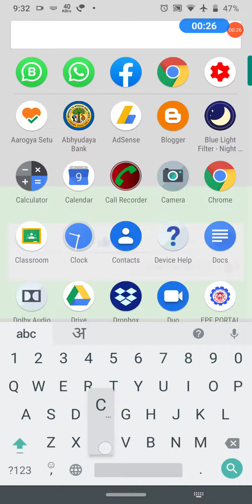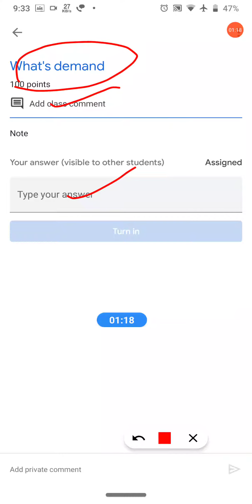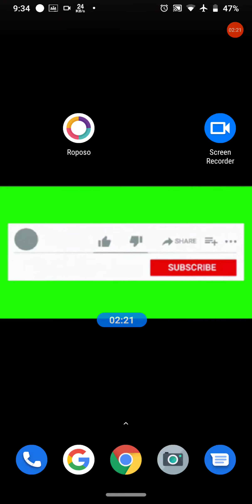How To Check Assignments In Google Classroom? How To Submit Test Paper In Google Classroom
How to check assignments in google classroom? how to submit test paper in google classroom| how to check student's assignment or work in google classroom

Hi All,
Wellcoem to our youtube Channel NetCast on WebTech Zone

Best Youtube Equipment/Gadgets I Had used & recommend to Others Youtubers :

1.Head Phone With Mic
1A.Smart Wireless Head Phone
1B.My SMARTWATCH
1C.My Smart Mobile Stand
2.Noise Free Boya Mic
3.Smart Android Mobile
4.Smart Mobile Gimble
5.Smart Wireless Mic
6.My Smart DSLR
7.My Smart Vlogging Camera
8.Duel Mic for Interview
9.Smart Windows Laptop For Editing
10.My Smart My Macbook pro
11.My Smart iMac
12.My UltraWide Monitor Screen
13.Smart Tripod Stand
14.Smart DSRL HANDLE GIMBAL
15.SMART LIGHTING SETUP
16.My Smart DRONE
17.SMART LENS 50MM PRIME
18.SMART Lense 70-200mm ZOOM
19.SMART 24-105MM INDOOR
20.SMART Gopro